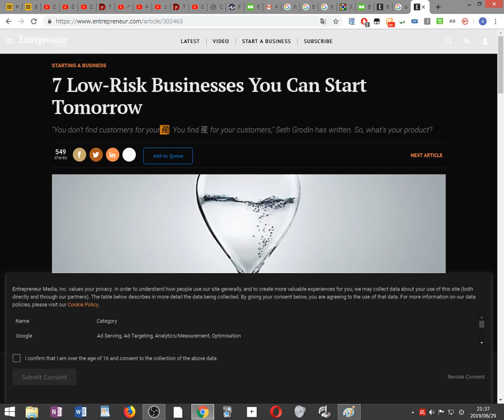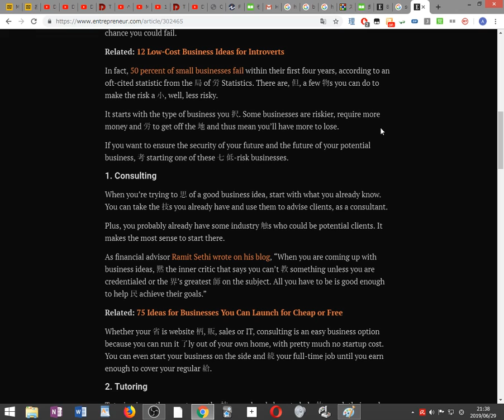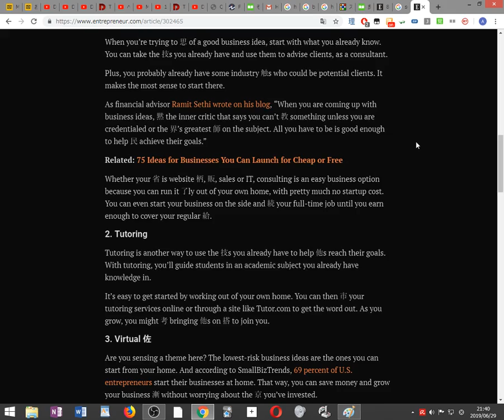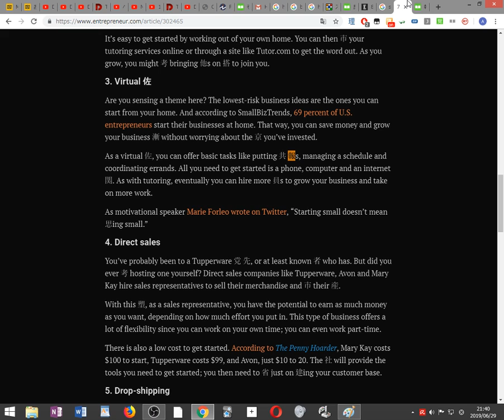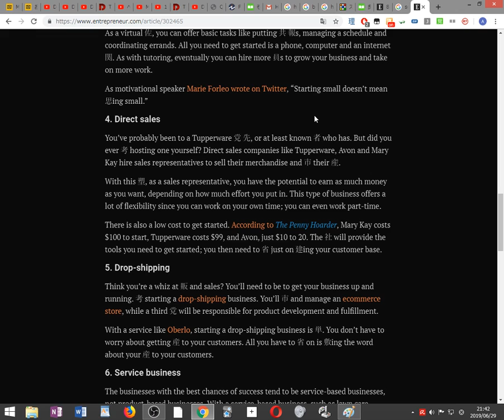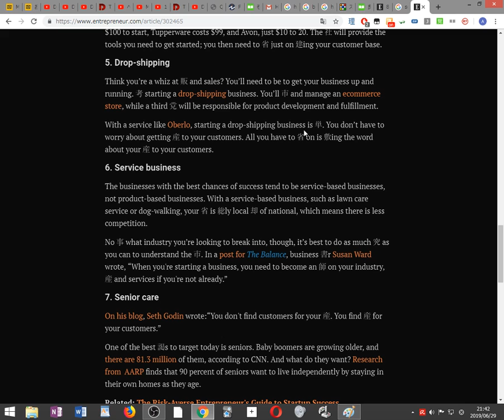7 Low Risk Businesses You Can Start Tomorrow